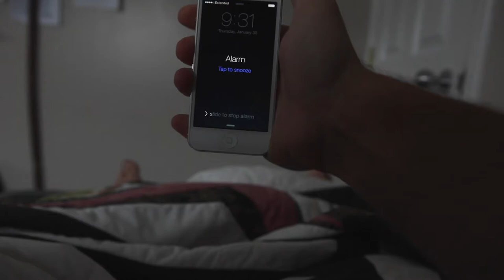Picture Yourself Here - 30 second Spot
Over 75 program options. Endless possibilities. Join the thousands of Red Deer College students and alumni who are making their dreams a reality.

Bring your future into focus. Picture yourself at RDC!